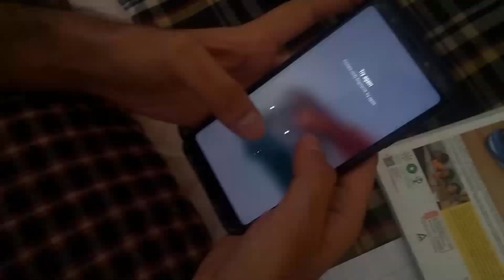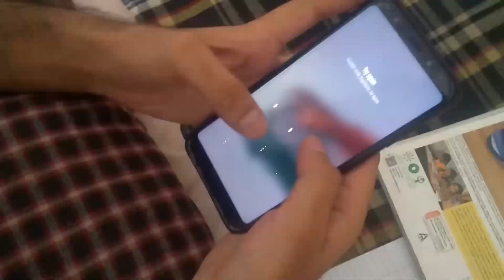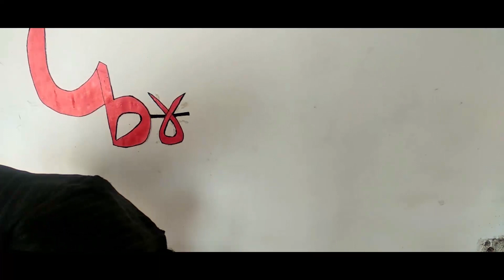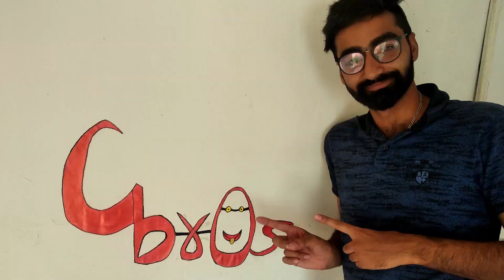We made Chain brOs poster at Home...